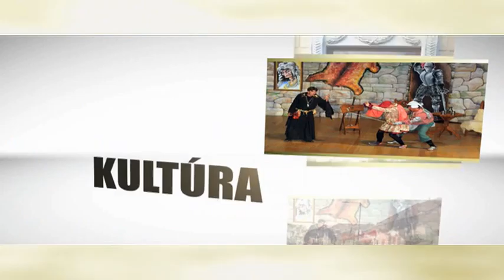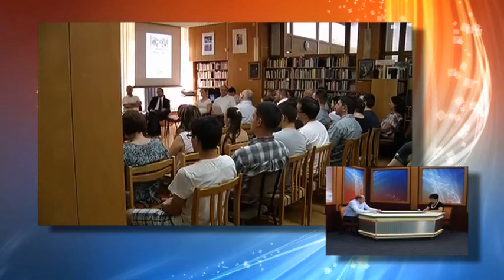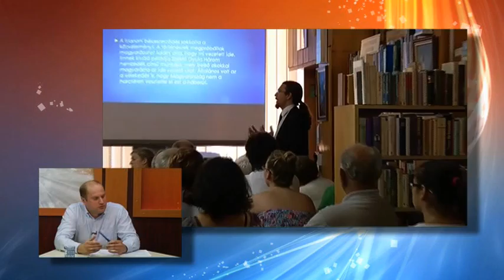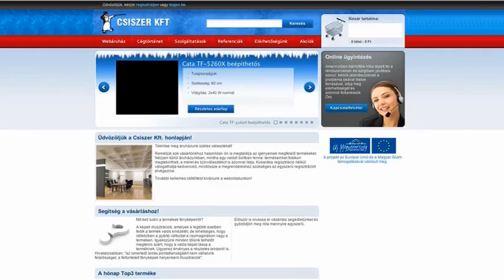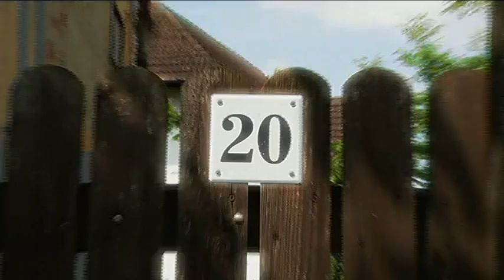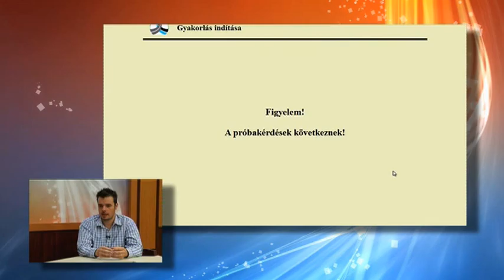Hajdúnánási Televízió: Itthon-otthon 2015.06.03.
A műsor első részében Csiszár Imre szól a Hajdúnánáson megrendezendő Történész konferenciáról. A műsor második részében Varga Miklós gépjárművezető-oktató tájékoztat a különböző kategóriájú jogosítványok megszerzéséhez szükséges vizsgák esetleges változásairól.